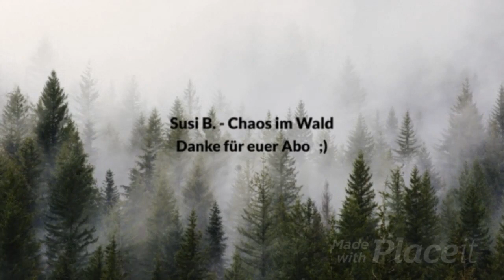Stuhl im Wald bauen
Hey Hey
Ich bin Susi und heute baue ich eine Stuhl im Wald...
Das "Chaos" geht weiter...

Viel Spaß. Ich hoffe es gefällt euch.
Folgt mir auch auf Instagramm:   susi.b_official

Schaut euch auch gerne meine anderen Videos an.
Eurer "Waldmäuschen"